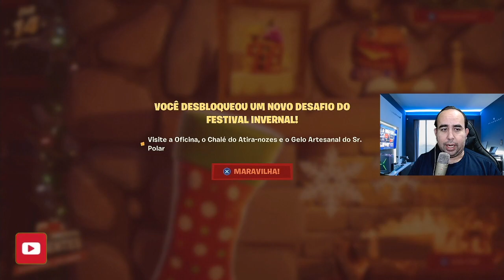VISITE A OFICINA, O CHALÉ DO ATIRA NOZES E O GELO ARTESANAL DO SR POLAR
Mais um vídeo de fortnite e neste video de ajudo com o desafio do Festival Invernal de Visitar a Oficina, o chalé e o gelo artesanal.  Bem facil tem todas as localizações no vídeo e se quiser vá até o meu twitter e pegue o mapa no meu post.